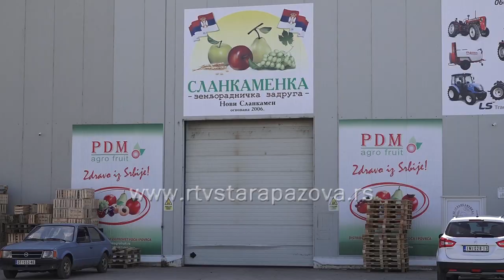Novi Slankamen - primer dobre prakse zadrugarstva u Srbiji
U samom podnožju Fruške gore, plodno slankamenačko tlo daje izuzetne mogućnosti za uzgoj voćarskih kultura. U ovom kraju uzgajaju se kajsije, breskve i grožđe ali najveće površine zemljišta zauzimaju zasadi jabuka koje su postale najpoznatiji slankamenački brend.